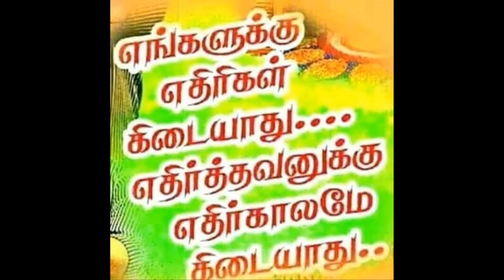kallar Ambalam Song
valukkuveli Ambalam